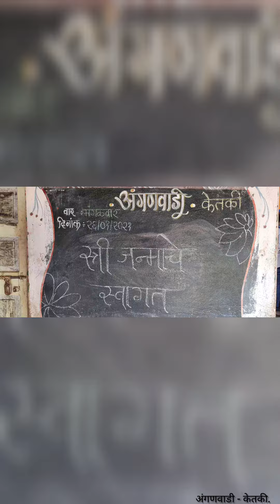Mulichya Janmache Swagat || Ketki Aganwadi || Beti Bachao Beti Padhao || ICDS Abhiyaan 2021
Grand Welcome Of Baby Girl At Aganwadi.
Mulagi Zhali Ho.
मुलीच्या जन्माचे स्वागत करा... मुलगी​ वाचवा.. मुलींना शिक्षण द्या...
BETI BACHAO BETI PADHAO Abhiyan
Dakhavlela Video ha Aganwadi ketki,Chiplun,Maharashtra yethil ahe. Ha Video ICDS chya  21/01/2021 te 26/01/2021 roji ghenyat aalelya Beti Bachao Beti Padhao Upakramcha aahe .
This Video is Shoot & Edit by @rushikesh_juwale Shoot Location-Ketki villege